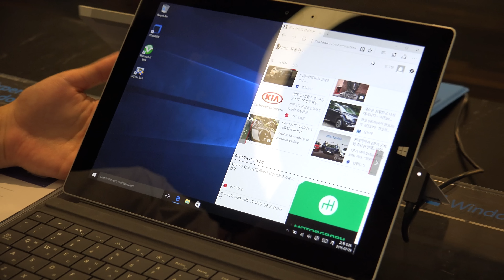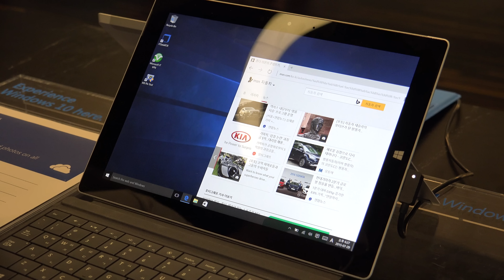윈도우10 Continuum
씨디맨의 유튜브에 오신것을 환영합니다.